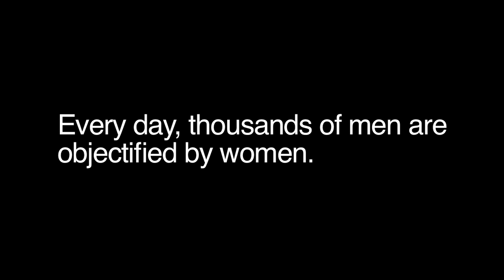Penis Party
Starring: Julie Alexander, Anne Lane, Jordan Dunn, John Davies
Directed by: Lesley Hollingsworth & Steven Wilson
Written by: Lesley Hollingsworth